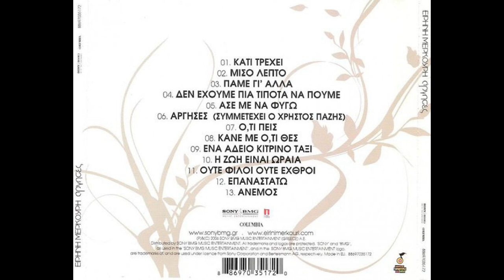Η ζωή είναι ωραία (2006) - Ειρήνη Μερκούρη